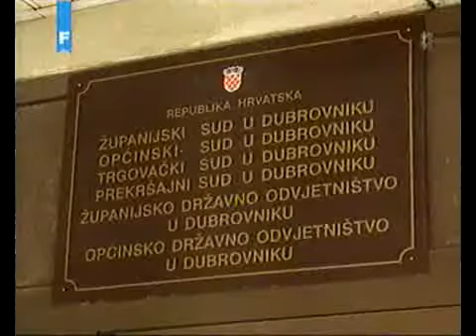DVD Apr04 192959 0 clip0